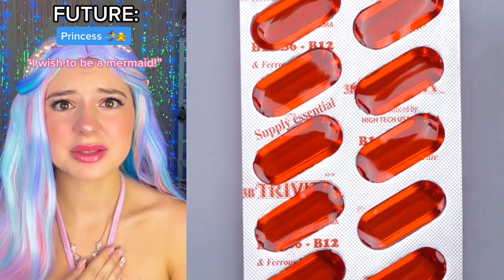✨ Text To Speech ✨ ASMR Cake Storytime || @Brianna Mizura || POVs Tiktok Compilations 2023 #36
Welcome to BP Bee Storytime